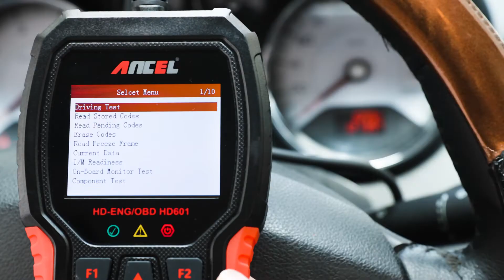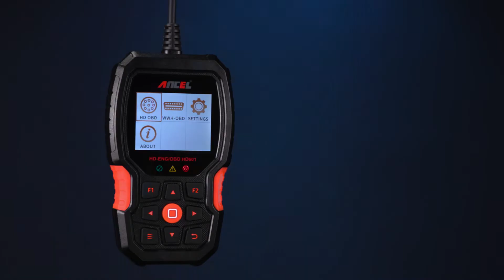ANCEL HD601 Heavy Duty Truck Scanner Diagnostic Tool All System OBD2 Scanner